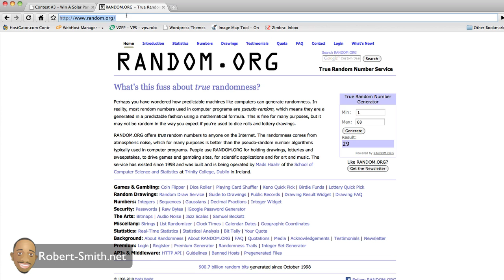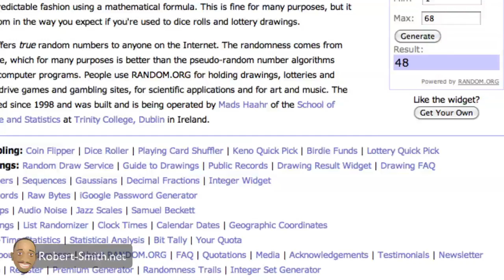Solar Panel Contest #3 Winner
Selecting the winner for a brand new 5 Watt solar panel for contest #3. ~